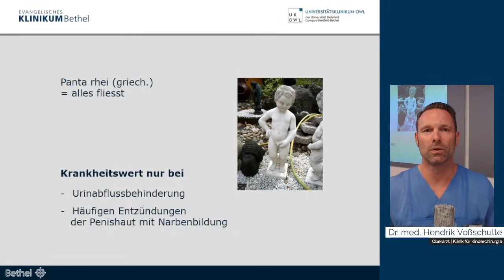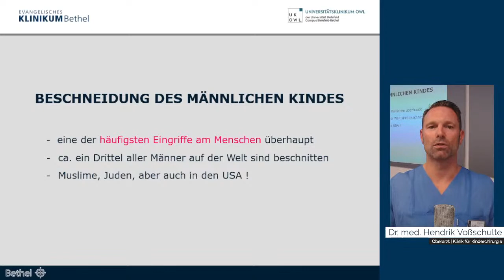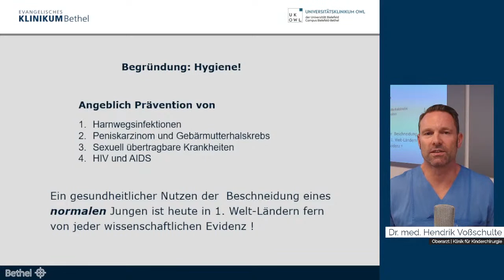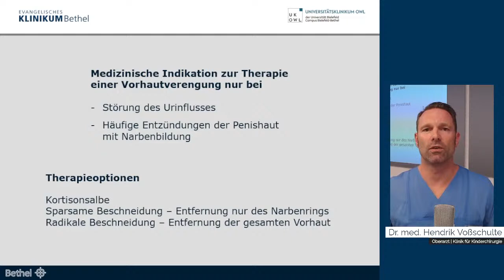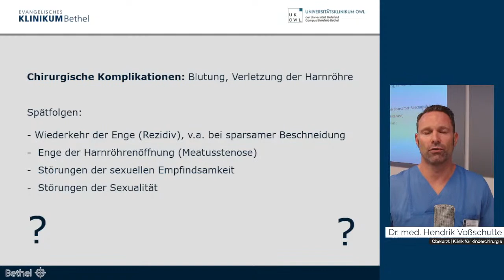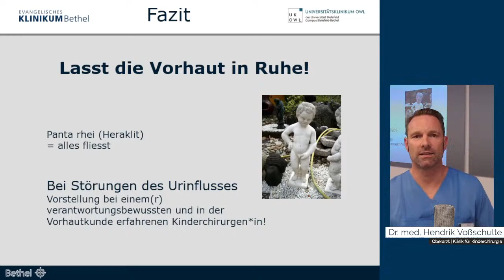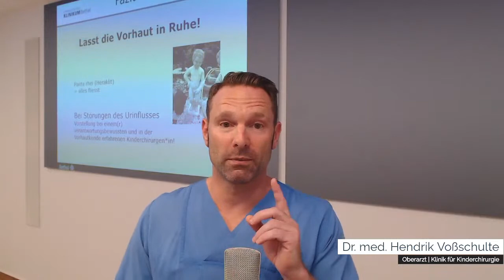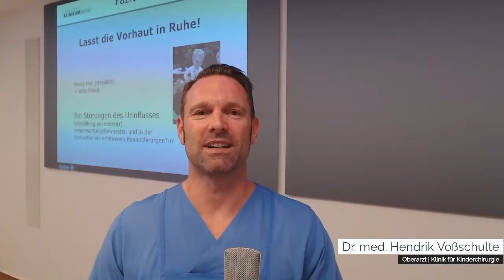LIVESTREAM | Kinderchirurgie - Die Vorhaut - aktuelle Fakten über Verengung und Beschneidung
Kaum ein anderer Teil des menschlichen Körpers steht so sehr im Zentrum von medizinischen, weltanschaulichen, ideologischen, traditionellen und auch völlig aus der Luft gegriffenen Lehrmeinungen und Auseinandersetzungen wie die männliche Vorhaut.

Wir haben wissenschaftlich fundierte Fakten über die Vorhaut und ihre Erkrankungen zusammengefasst, die aktuellen Leitlinien vorgestellt, und über die Indikation zur operativen Therapie informiert.